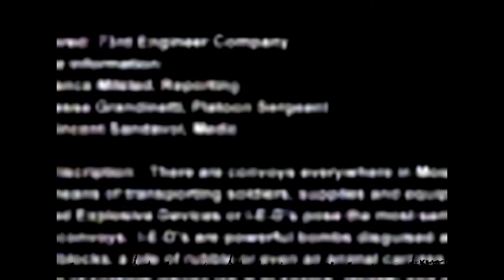IED Hunters Iraq War